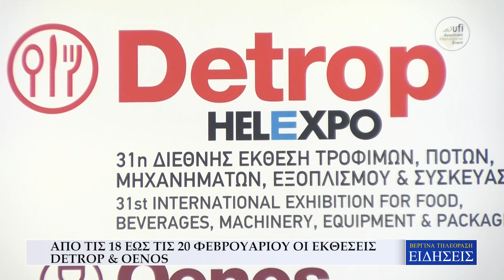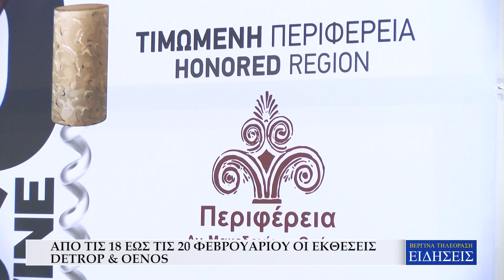ΑΠΟ ΤΙΣ 18 ΕΩΣ ΤΙΣ 20 ΦΕΒΡΟΥΑΡΙΟΥ ΟΙ ΕΚΘΕΣΕΙΣ DETROP & OENOS